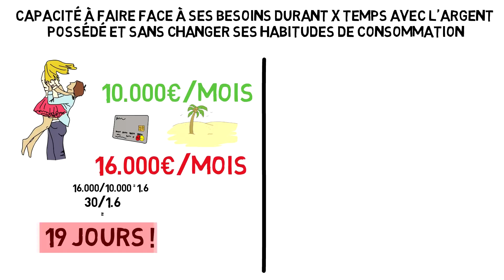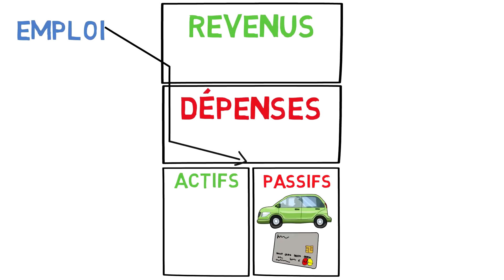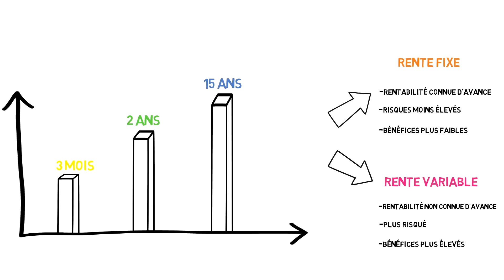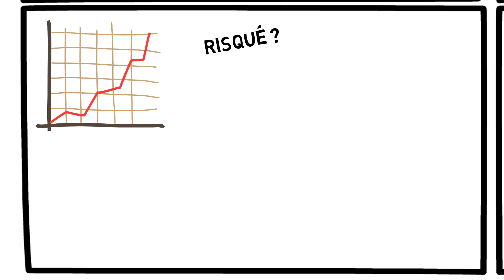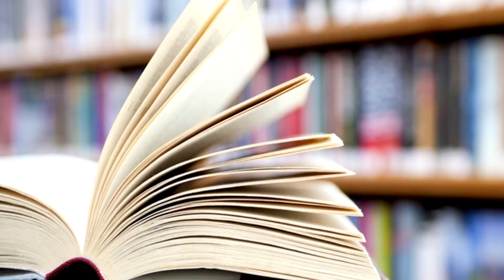Les 4 Piliers de la Liberté Financière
Cette vidéo est la première d'une longue série qui te permettra d'atteindre tes objectifs en plus de toutes les informations supplémentaires se trouvant sur notre site internet, Instagram ou encore Facebook !
Les 4 Piliers de la Liberté Financière, vidéo indispensable si toi aussi tu cherches à devenir Libre&Riche !

Sommaire :

00:00 Introduction
00:48 Pilier 1 : L'importance du Mindset
Une défaillance, à mon avis dans le système scolaire classique de nos jours est  le manque d’éducation  financière . En effet l’ecole enseigne de nombreuses matières qui vont plus ou moins nous être utile une fois adulte. Mais qu’en est-il de notre enseignement sur le plan financier afin de gérer notre budget par exemple ? L’éducation financière est sans aucun doute la matière la plus importante, qui nous concerne  tous et ce durant 365 jours de l’année. En effet, une personne sans éducation financière pourra gagner autant d’argent qu’elle veut, si elle ne sait pas le gérer, elle finira logiquement par tout perdre ! Nombreux sont les exemples de superstars qui ont fini ruinés après avoir amassé des sommes folles.

02:55 Pilier 2 : L'épargne
Lorsque tu fais le choix d’investir ton argent, tu dois commencer par l’économiser. Un bon conseil : Paie-toi en premier en réservant au moins 10% de tes revenus à l’épargne ! 10% n’est pas un grosse  somme ! Par exemple, 200€ d’un salaire de 2.000€ peut en théorie parfaitement se mettre de côté.

03:50 Pilier 3 : Les Actifs et les Passifs
Un ACTIF c’est un bien qui te rapporte de l’argent, qui génère un flux financier positif comme par exemple : des actions en bourse ou un investissement immobilier. Tandis qu’un PASSIF ne te rapporte rien mais au contraire t’en fait perdre ! La grande majorité des personnes, du moins celle qui n’a pas d’éducation financière, possède seulement des passifs qui lui font perdre de l’argent comme par exemple une voiture, ou encore le financement des vacances par le biais d’un crédit à la consommation.

06:00 Pilier 4 : L'investissement
Maintenant que tu connais les concepts d’actifs et passifs tu peux commencer à investir intelligemment ! En prenant compte du caractère temporaire d’un investissement, ce dernier peut s’effectuer à court terme, à moyen terme ou encore à long terme ; et en fonction du risque qu’il entraine, la rente peut être fixe ou variable. On parle de rente fixe, lorsque l’on connaît d’avance la rentabilité d’un investissement, les risques sont moins élevés et donc les bénéfices plus faibles. C’est le cas d’un compte d’épargne par exemple. En revanche dans le cas d’une rente variable, on ne connait pas d’avance la rentabilité puisque celle-ci peut varier, c’est donc plus risqué, mais les bénéfices sont plus élevés. Le meilleur exemple reste la bourse. Généralement, plus le risque est grand plus la rentabilité l’est aussi.
Il  existe 4 grandes sources d’investissement à la portée de tous !
-Premièrement : l’immobilier.
-Deuxièmement : internet !
-Troisièmement : La bourse
-Quatrièmement : Monter sa propre Affaire, être Propriétaire d’une Entreprise.

La vidéo de motivation en français de sonny court, avant argentrepreneur est du même niveau que motivaction, pour réussir à devenir riche facilement et rapidement. L'argent facile est plus simple que l'argent rapide pour sonny court et argentrepreneur. Gagner plus d'argent rapidement et facilement, de manière rapide, simple, rapide, sans effort possible

merci à theophile eliet, et yomi denzel qui aide à se former gratuitement. cedric annicette et thami kabbaj sont deux pères fondateurs des formations en ligne. Olivier seban et David laroche aide Jean Laval à percer comme Business attitude tv. un avis sur une formation en ligne, cette vidéo.